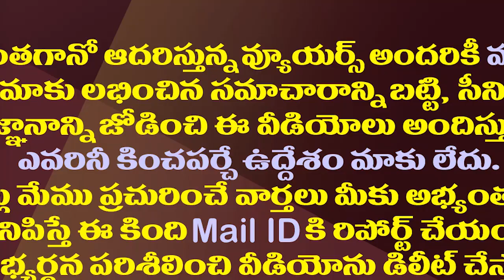రమ్మనరు,.. పొమ్మనరు...పవన్ తో బీజేపీ వింత గేమ్.!| BJP Is Playing Political Game With Pawan Kalyan